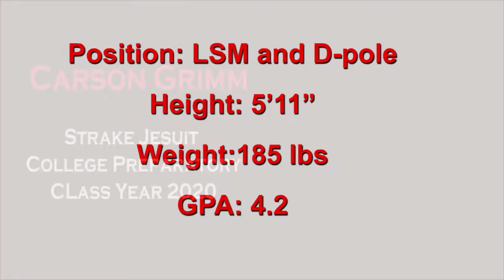Carson Grimm College Lacrosse Recruiting highlights